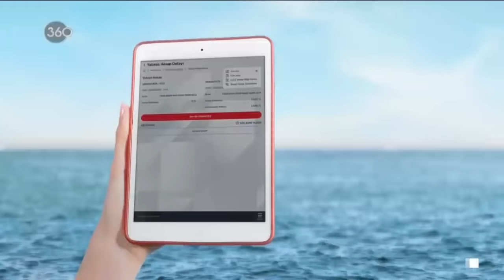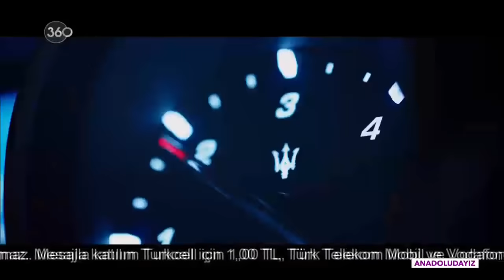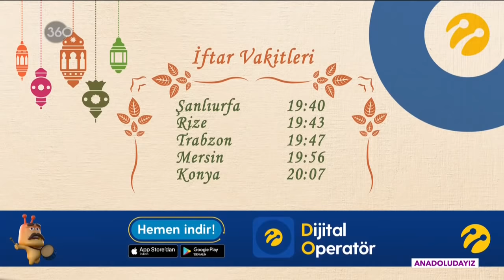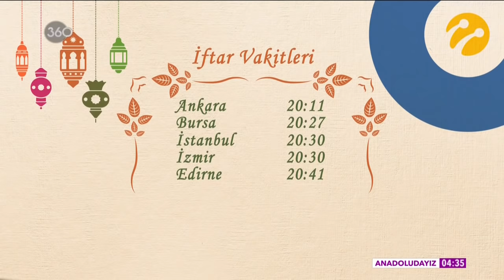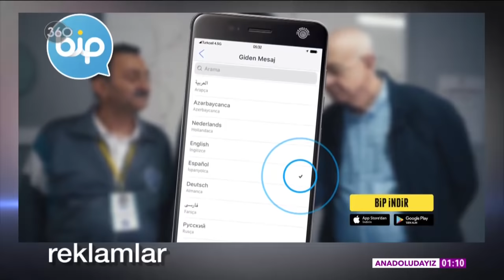Anadoludayız - Balıkesir - 24 05 2019